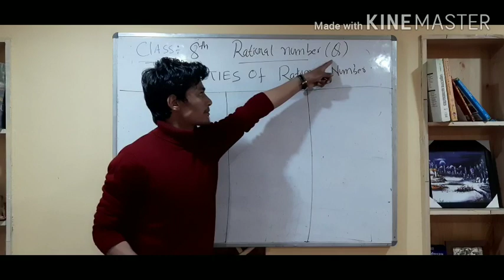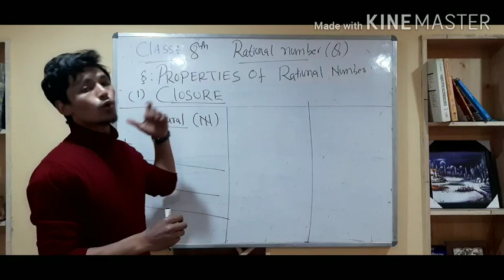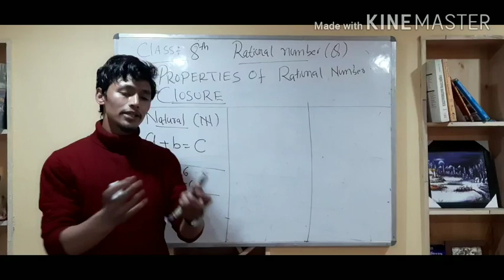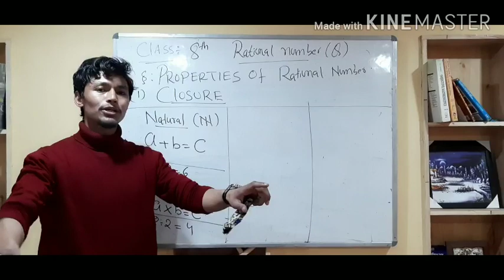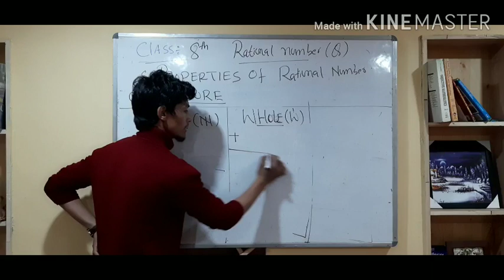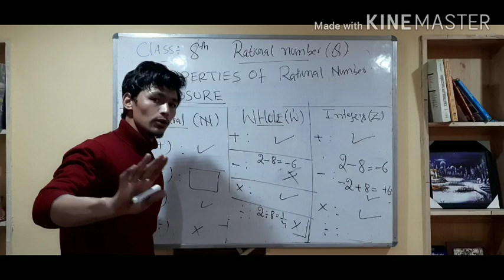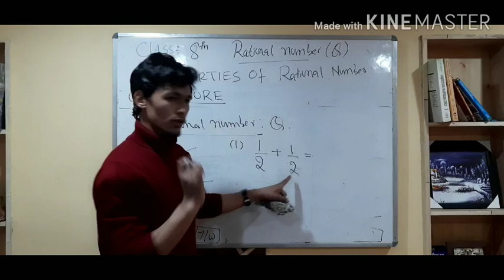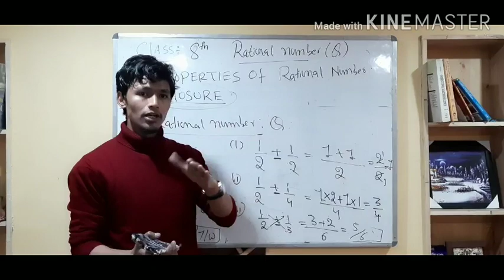2.Class 8th Maths, Rational Number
.Hi, this channel is all about how we can connect maths with our daily life.
It's for primary to sec. Classes.
Being a teacher, I love to teach and learn.